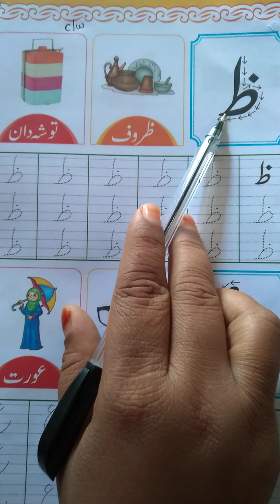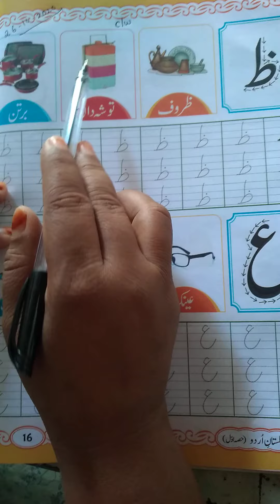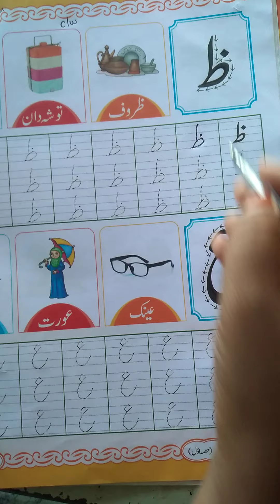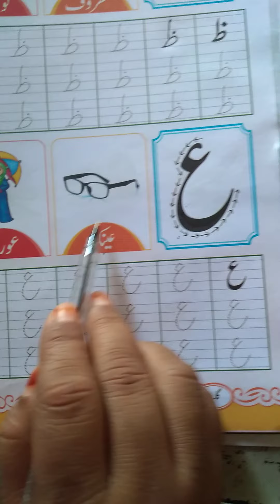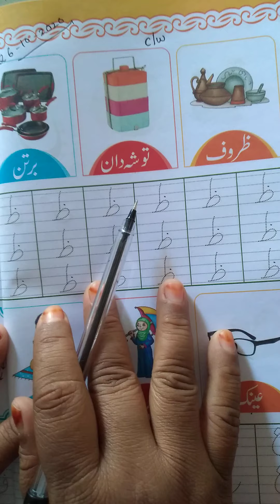جماعت ۔اول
ظ،ع سے شروع ہونے والے الفاظ اور اسکے لکھنے کا طریقہ